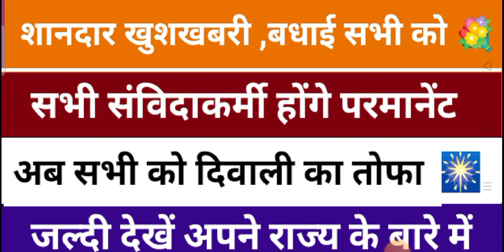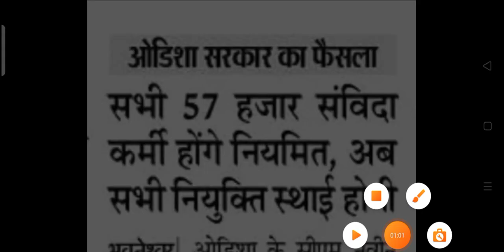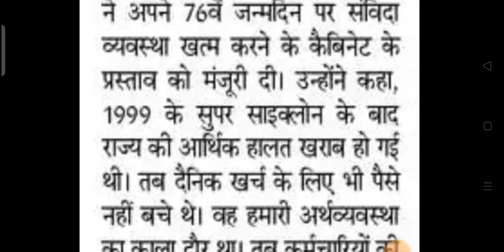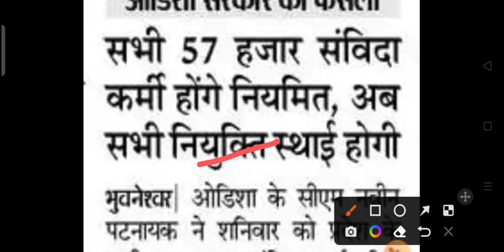संविदाकर्मी होंगे परमानेंट |nhm workers | nhm workers promotion nhm staff sellery after permanent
CHO होंगे permanent |community health officer |CHO promotion | CHO sellery after permanent||

hello friends,

welcome to our chanel SK CAREER POINT

today I explained about CHO guidelines how cho will be promote

Utkarshnursing classes
jinc e nursing
Nhm guidline2022
Cho future
How to promote cho

community health officer sellery
community health officer salary
community health officer ki salary kitni hoti hai
Nhm cho vacancy 2022
Nhm cho sellery

Nhm cho guidline 2022
mp cho
rajasthan cho
Nhm cho permanent
mp cho vacancy 2022 new